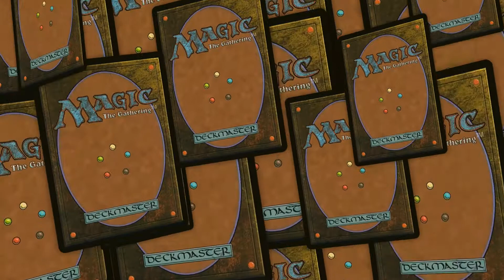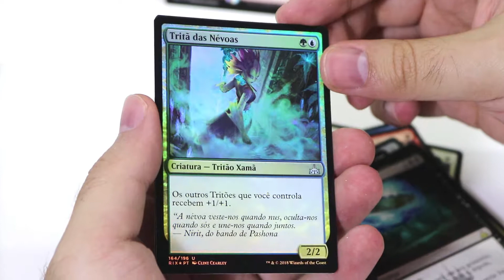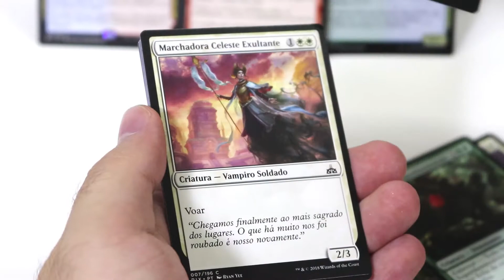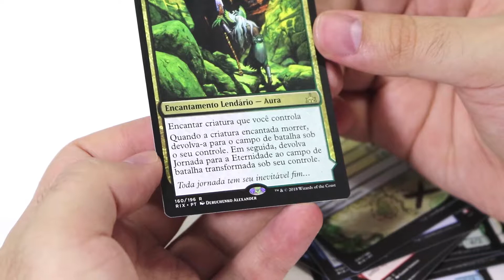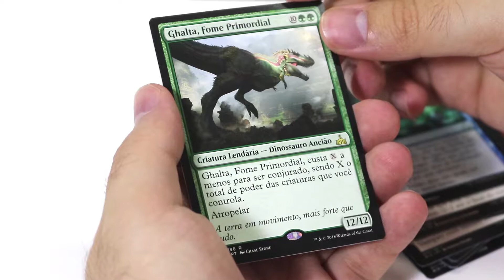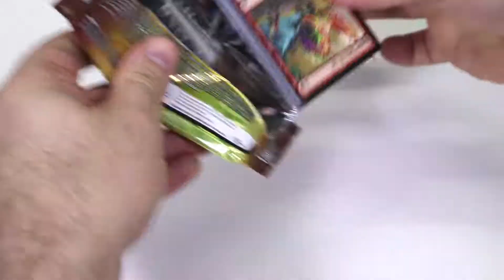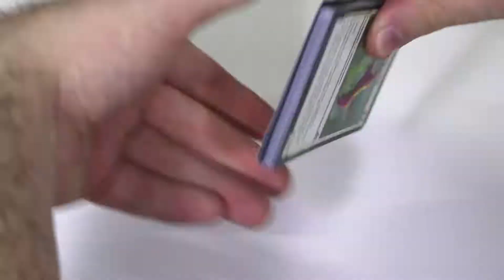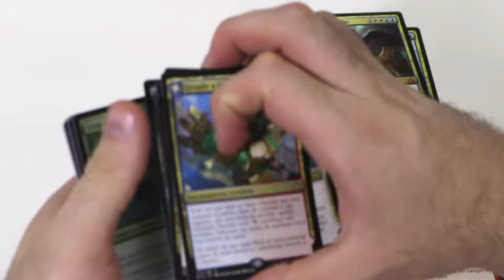Box Magic: Rivais de Ixalan, CHUVA DE CARTAS RARAS - GEEKCARD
Neste video o Fica a Dica Geek pode abrir uma caixa da nova coleção do Magic Rivais de Ixalan! Veio tanta coisa boa que ficamos de boca aberta !